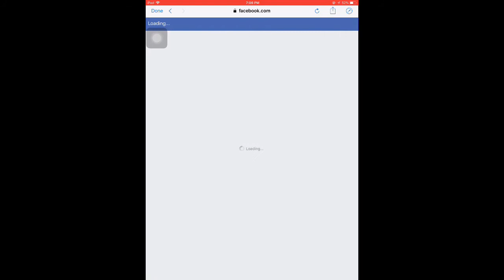【神魔之塔】の日常【「粉碎狂熱Crash Fever」作品就是心血 投放愛與熱情 超級 破築的連創 ‧ 璐畢卡】道羅斯光成就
★ 成就
☆ 隊伍中只有暗屬性的成員 (不包括隊伍技能)
☆ 隊伍中只有人類成員
☆ 隊伍中只有光屬性的成員 (不包括隊伍技能)